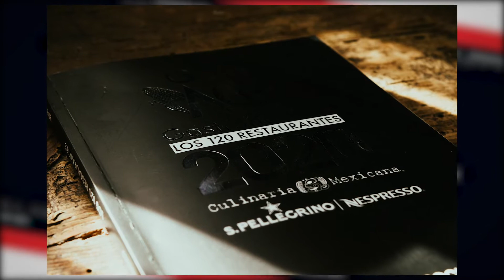Guía México Gastronómico "Los 120 Restaurantes 2020"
PasionesMundanas.com